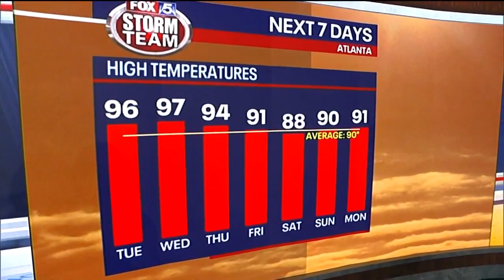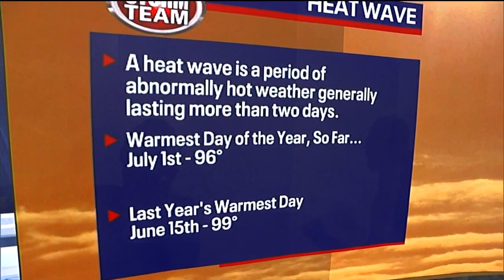Heat dome brings triple digit temperatures | FOX 5 News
FOX 5 Storm Team Meteorologist Jonathan Stacey teaches us all about heat waves and heat domes and what you can expect when either hits your area.